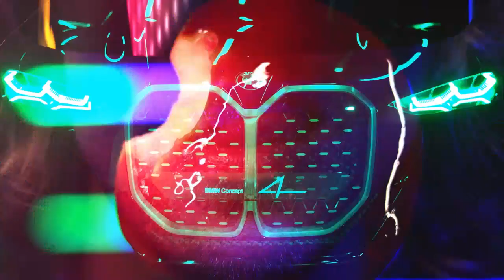BMW Concept 4 (IAA 2019) The New 4 Series?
he 68th IAA Cars show in Frankfurt is the venue for the unveiling of the BMW Concept 4 – a future-focused interpretation of the BMW Group’s enduring DNA that represents the magic of coupe driving at its most exciting.

“The BMW Concept 4 embodies the aesthetic essence of the BMW brand. It combines perfect proportions with a clear and precise design,” says Adrian van Hooydonk, Senior Vice President BMW Group Design.

The BMW Concept 4 hovers close to the road. The distinctive kidney grille, remarkable air intakes and prominently sculpted surfaces provide an immediate advert for the car’s performance and its engaging character as a driver’s car.

Grabbing the attention at the heart of the front end is the vertical kidney grille. “The kidney grille has always been a signature feature of BMW cars,” reflects Domagoj Dukec, Head of BMW Design. “The BMW Concept 4 presents a confident and classy take on this iconic feature. At the same time, the BMW Concept 4 offers a look ahead to the expressive face of the 4 Series range.” The vertically oriented grille fits seamlessly into both the proportions of the front end and BMW’s illustrious past. Indeed, its form and design reference legendary classics such as the BMW 328 or the BMW 3.0 CSi and therefore shine the spotlight on the BMW brand’s long and successful history as a maker of fine coupes.

The kidney grille is also home to some elaborate details. The grating itself contains horizontal trim elements with a faceted cut which create a neat contrast against the sporty design of the front end and lend depth and exclusivity to the grille. Look closer and another highlight is revealed: the intricate grating within the kidneys and air intakes, which is made up of an array of small “number 4s” joined together.

The slim and focused twin headlights are slightly angled and team up with the kidney grille to lend the front end a modern look with a strong identity. The striking LED light elements have no glass cover; instead they are worked into the body like three-dimensional sculptures. This allows them to bring an even greater sense of modernity and technical sophistication to the front end. The sharply contoured bonnet extends the lines of the front end through powerful volumes and edging of precision. The bold surfacing frames the kidney grille like a gemstone.